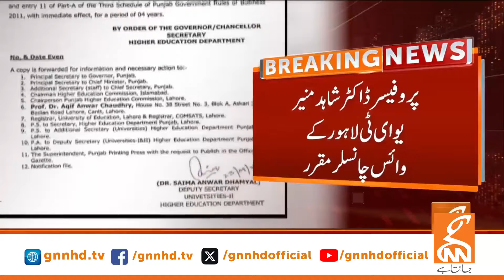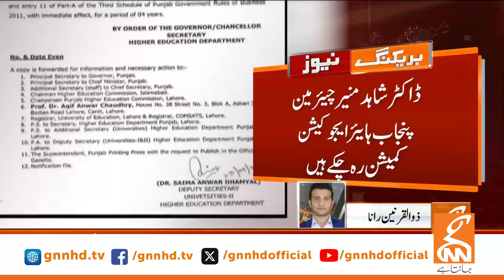Punjab Govt Big Decision | Breaking News | GNN